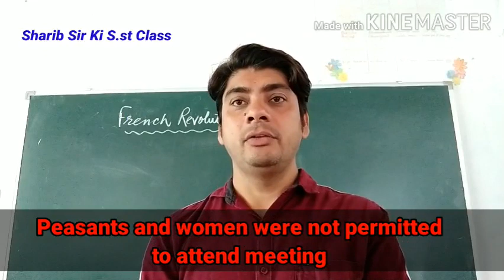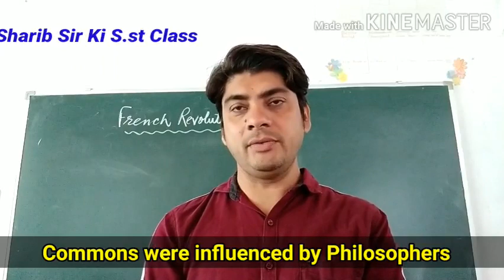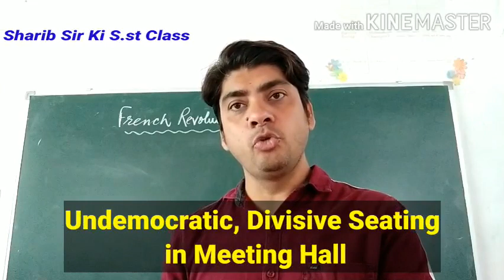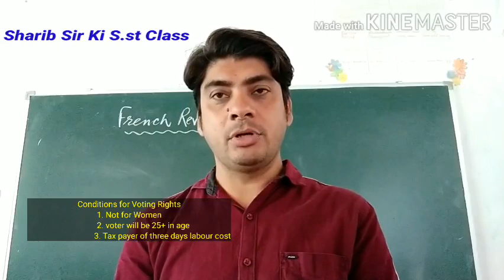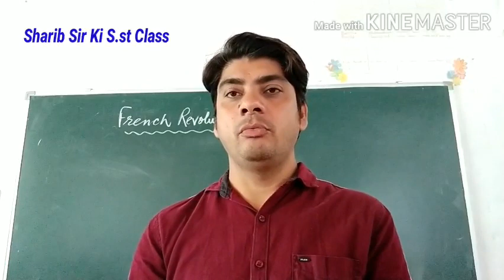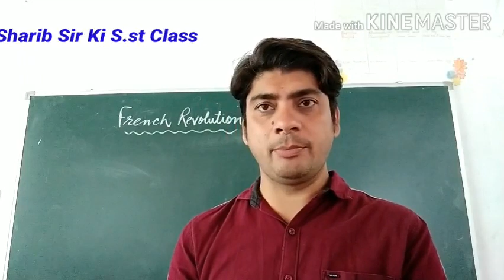French Revolution I Class 9 I part-3 I history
Tennis Court Oath, Estates General, Birth of National Assembly, constitutional Monarchy, Constitution of 1791